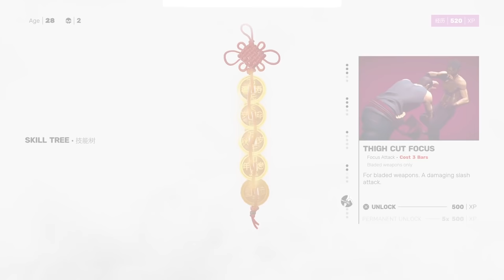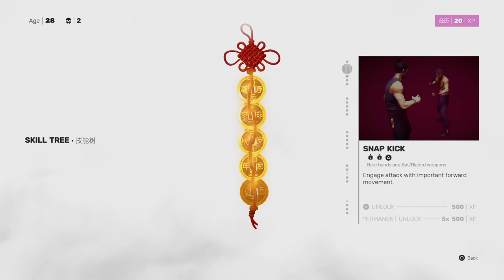Sifu Full Game Walkthrough Part 1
SIFU : How to Defeat Fajar The Botanist Boss Fight | Jk UG Gaming
SIFU PS5 Walkthrough Gameplay Part 1 it is one of the greatest martial arts game ,
This is a PS5 Walkthrough Gameplay with everything you want to know about Sifu.
I say it is easy to play this game but some other people say it's hard .
This is the greatest martial arts mastery of All Time.

About The Game:

Sifu is an action beat 'em up video game developed and published by French studio Sloclap for Microsoft Windows, PlayStation 4 and PlayStation 5.
Initial release date: February 8, 2022
Developer: Sloclap
Engine: Unreal Engine 4
Mode: Single-player video game
Platforms: PlayStation 4, PlayStation 5, Microsoft Windows
Publishers: Sloclap, Microïds
Genres: Fighting game, Beat 'em up, Action-adventure game